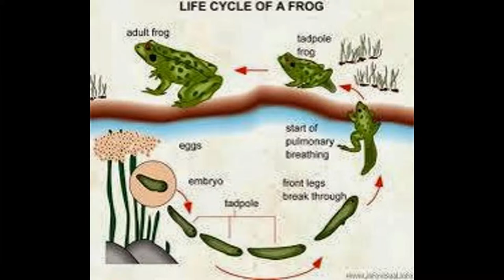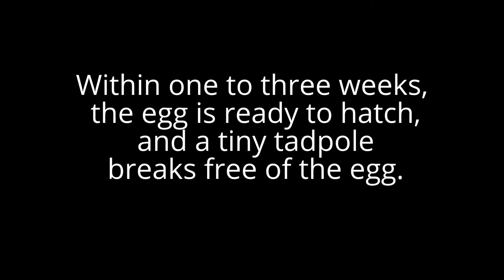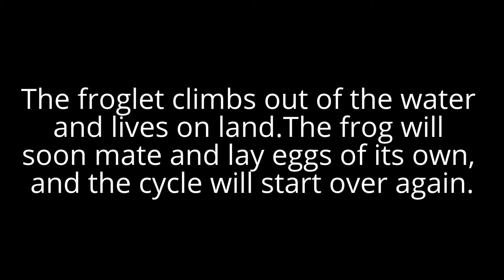The Life Cycle of a Frog